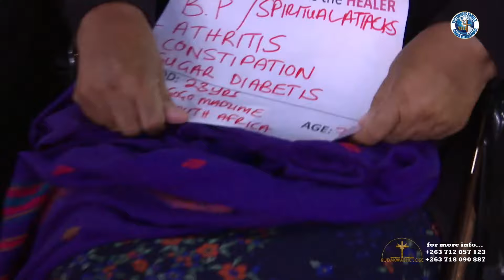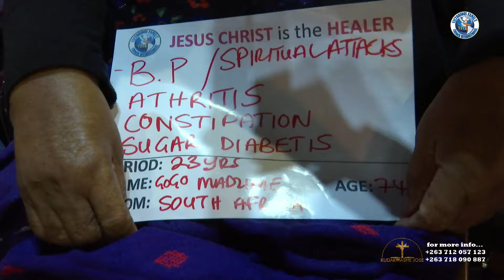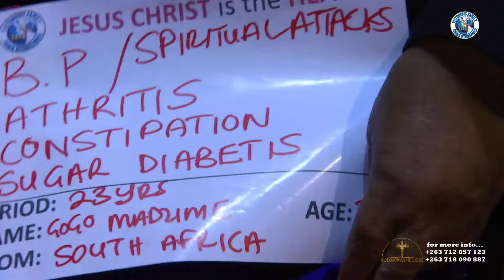Instant healings with Prophet Kudakwashe Jose